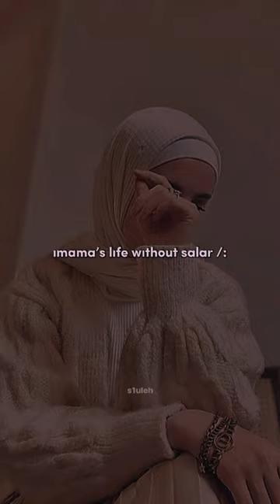pir e kamil novel imama hashim with salar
1Pir-e-Kamil or Peer-e-Kamil (Urdu: پیر کامل صلی اللہ علیہ و آلہ و سلم; meaning "The Perfect Mentor") is a
novel written by Pakistani
- writer
-Umera Ahmad.

[1] It was first published in Urduin 2004 and later in English in 2011. The book deals with the turning points in intervening lives of two people: a runaway girl named Imama Hashim; and a boy named Salar Sikander with an IQ of more than 150. The story spans a time period of around ten years. It is Ahmad's most popular work.[2] It is followed by a sequel, Aab-e- Hayat.[3]
Protagonists

I'm on Instagram as @novels_tv.

Imama Hashim - A Ahmadi Muslim girl who converts to Sunni Islam.

Salar Sikander - Imama's rich neighbour, who has an IQ of above 150.

about.
This channel is about novels urdu pakistani novels